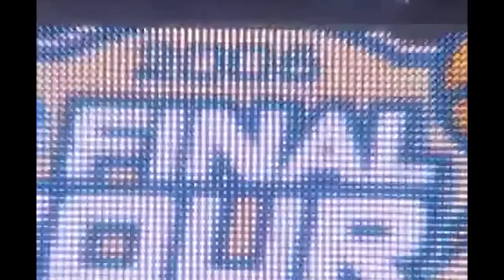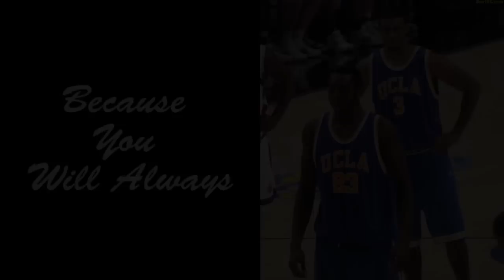10 years of UCLA basketball: a tribute to Coach Ben Howland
It was rough trying to condense a decade's worth of work into less than a couple of hours, but I wanted to show my appreciation for what Coach Ben Howland did for UCLA and the joy I get from watching UCLA basketball.  No matter how you felt about Coach, I'm sure everyone knows the effort he put into it and how much he loved UCLA.  Once a Bruin, always a Bruin.  I'm forever proud to be a Bruin.  Thumbs up in solidarity.  One final Bruin 8-clap for the man.

Notes:  HD videos were hard to come by.  The clips from the final season are almost all 720P HD.  Would've loved to have more access to video than what was found on Youtube.

notable extended game highlights:
10:31 Gonzaga classic
19:00 Josh Shipp's over-the-backboard game winner
27:40 Memphis game
39:57 2011 Florida rematch
52:12 LD2's game winner against Washington
1:23:38 winning the regular season conference title
1:31:31 game winner over Arizona in PAC12 Tournament

press conference highlights:
0:55 freshmen defenders
4:20 extending the UCLA legacy
17:16 favorite basketball memory
25:22 Coach always praising his players
26:32 watching Bruin games as a kid
34:21 Darren Collison, Josh Shipp, Alfred Aboya talk Bruin experience
42:56, 46:16 Coach Sean Miller on UCLA's speed.
54:20 Coach on looking back at your UCLA experience
1:12:41 Coach Sean Miller on Larry Drew II.
1:16:22 CSM on UCLA's offense.
1:37:13 Coach's farewell